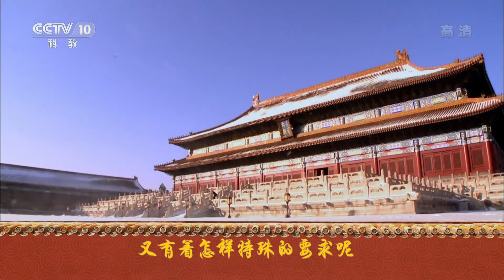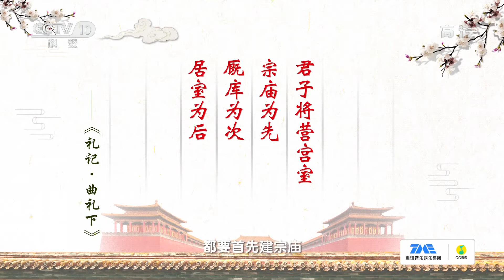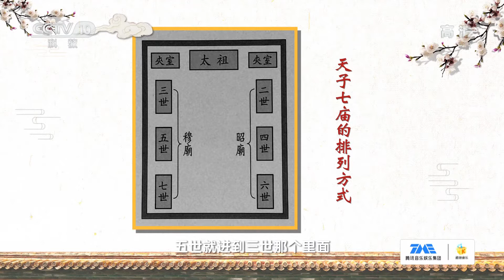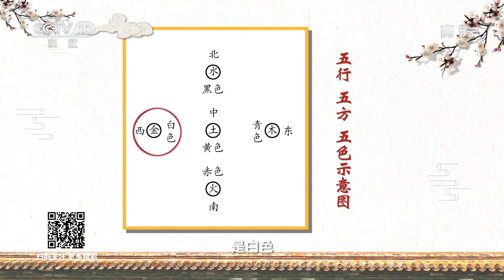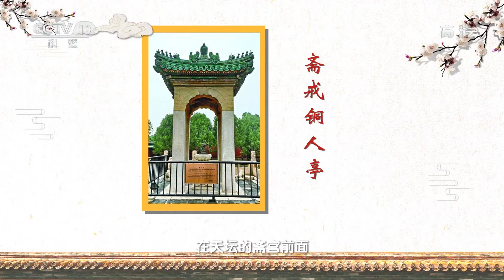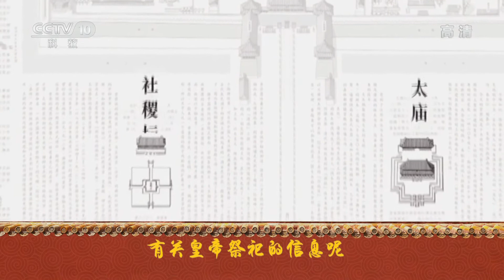皇朝祭祀在建筑上有着怎样特殊的要求？|《如果古建筑会说话》中华国宝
本期节目主要内容：在中国古代，祭祀无论是对于帝王贵胄，还是寻常百姓，都是十分重要的活动。尤其在皇室看来，不管是对国家风调雨顺的祈愿和祝福，还是对于列祖列宗的感恩与敬意，都需要通过祭祀的方式进行表达。那么，太庙的汉白玉台阶上，走过了多少祭拜列祖列宗的王公贵族？社稷坛的坛台中，又有多少君王留下对江山的美好期许？